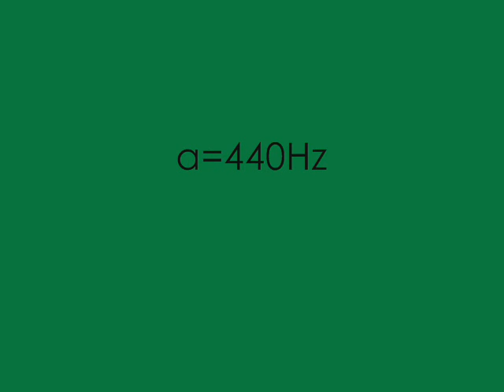Boismortier Suite Op 35 N°1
Joseph Bodin de Boismortier
Suite Op.35 N°1 in Mi minore.
 Le Suites Op 35 furono pubblicate da Boismortier a Parigi nel 1731 con il titolo:
"Trente-Cinquième Oevre de Mr. Boismortier contenant six suite de pièces pour une FluteTraversière seule avec la basse".
In una breve nota sulla pagina del titolo l'autore aggiunge:
"ces pièces sont ornèe de tous leurs agrèments et on pourra les jouer sans basse".
E' così che eseguo questa suite con un flauto dolce tenore Aulos a=440Hz.
I tempi sono:
Prelude (Lentement)
Allemande (Modéremént)
Rondeau "Les Charites" (Gracieusement)
"L'Emervillée" (Gaiement)
Gavotte
Menuet